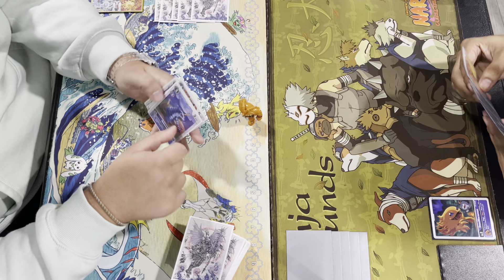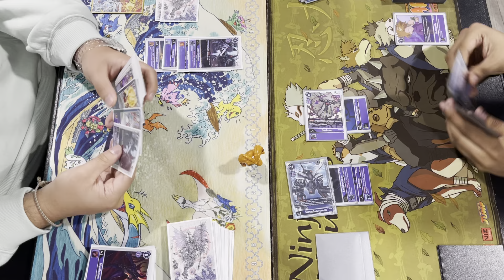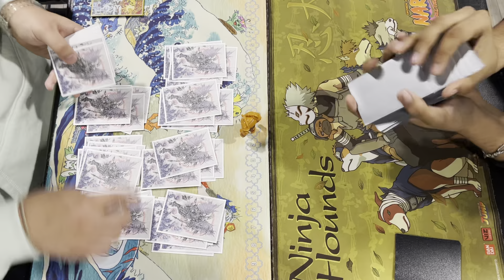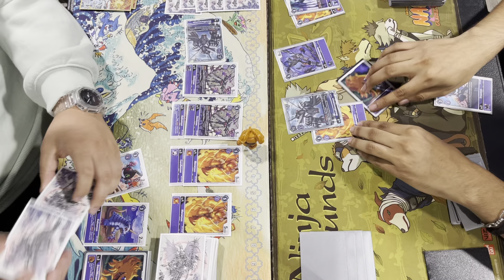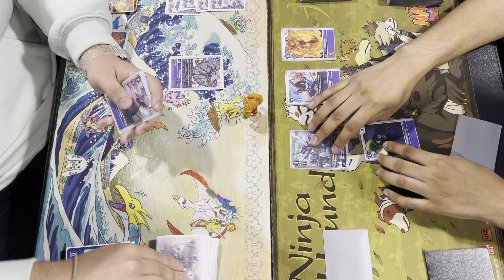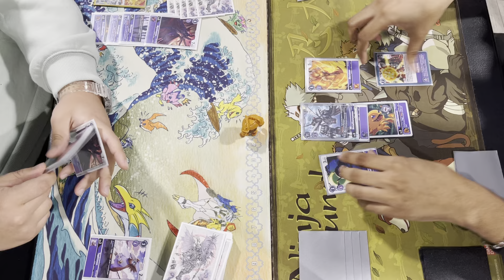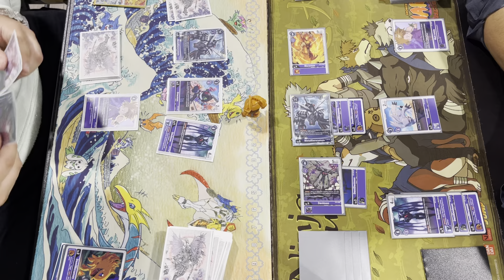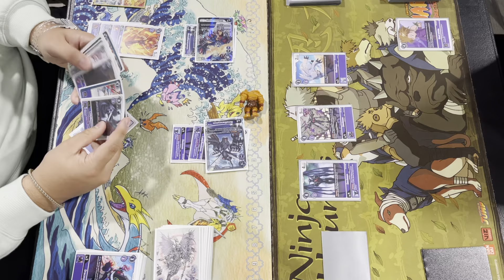Digimon TCG BT4 Knowhere Locals Purple Metalgarurumon Mirror Match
Digimon TCG
Local Tournament
June 24th, 2021
Metalgarurumon Mirror Match